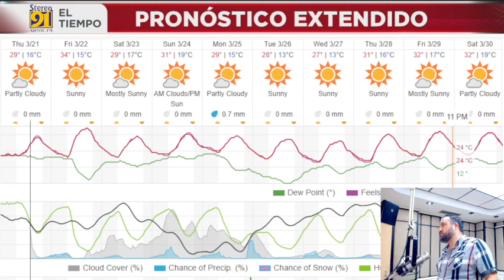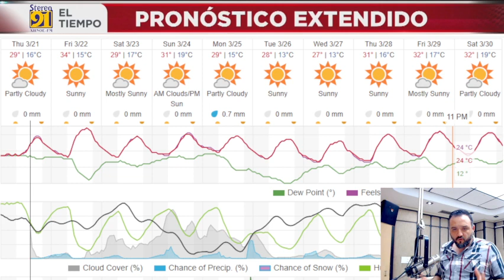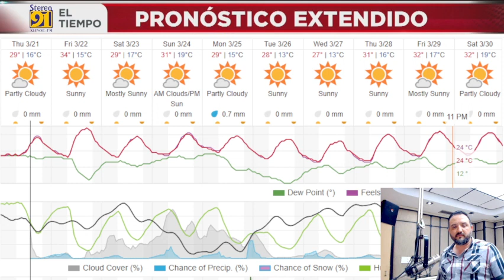Pronostico del clima para hoy jueves 21 marzo 2024